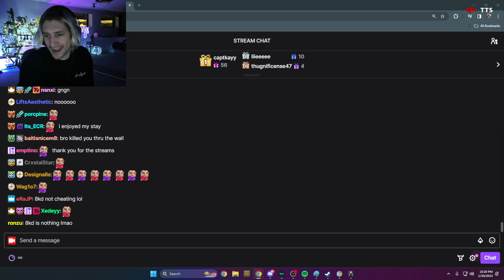xQc plays Escape from Tarkov - JANUARY 30 2024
VOD TITLE: 🔪LIVE LIVE LIVE🔪DRAMAAAAAAAA🔪GTAAAAAAAAAAAA🔪STUFFFFFFFFFFFFFFF🔪AHAH🔪🔪🔪🔪🔪🔪🔪🔪🔪